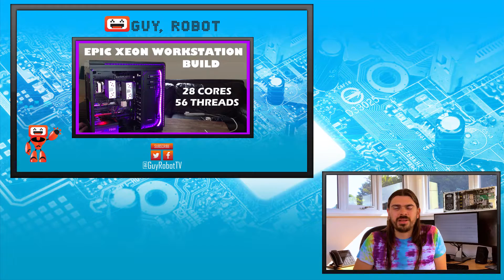I Quit: Rebooting My Life… and Robots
I’m rebooting my life.  At the age of 32 I’ve decided that enough is enough, I’m withdrawing from normal society as a software developer and going back to university to build intelligent robots.  This is Guy, Robot.

★★★ Upcoming Topics ★★★
Epic Dual Xeon 28 Core Build
New Epic Office
Commodore 64 Web Server
3D Printing for Beginners
Robots
Amiga 600 Unboxing
World of Warcraft Blade Server
My First PC Setup

WordPress (more details for each video)
Twitter (keep up to date with me daily)

★★★ Equipment ★★★
iPhone 6S Plus
Neewer NW-700 Microphone
InnoGear 48 Phantom Power
Creative Labs Sound Blaster Z PCIe
Dell U2515H Monitor
3m XLR to XLR Cable
iPhone TriPod
Adobe Premiere Pro

★★★ Some More Information ★★★
I thought it was time to provide a brief life update.  About a year ago I had a major incident in my life that led to me starting to question what I really wanted to do.  The last year has been one of the toughest years of my life but without doubt the most valuable that I have had.

I am 32 years old, married and have a wonderful two-year-old daughter.  I’ve been developing software since I was 7 and been paid for it since I was 15.  I reached the point in my career that I could command ridiculous amounts of money working for the most prestigious companies.  And unfortunately it’s all just a load of bollocks.

I’ve decided to reboot my entire life.  I’m fed up of attempting to find happiness on the treadmill that life says we should follow; I’m fed up of not having enough time to do the things I really want.  I spent 5,520 hours sat in an air conditioned box in my last contract and however much money I earned the very nature of the fact I was there meant I couldn’t spend my most valuable asset – my time – doing things I genuinely love.

Next month I am going back to university to study robotics and artificial intelligence at the University of Bristol.  I’m dropping out of the monotonous enterprise software developer lifestyle and I’ve also invested in tie-dye clothing and feel comfortable to actually wear my hair down after a almost fifteen years of having long hair.

It’s a scary proposition to throw in the towel to the life you have built.  If it hadn’t been for personal events that happened to me last year I may never have been able to make this decision – but what do any of us really want from life?  Money buys happiness to a point but it’s our passions, our loves that really motivate us.  For far too long now I’ve put them as secondary and played my perceived part in society at large without any enjoyment.  That’s got to change.

All the things are gone but with them all the stresses I had surrounded myself in life with have gone.  There is no daily commute to London any more, I have more time with my daughter and I actually get to work on things that excite me.  The thought that I can go back to uni and build robots (freaking robots man!) that can actually help people and make a difference is an awesome thought.

So with this new stage of my life I’m hoping to get enough time to actually focus on updating this blog as well as starting a YouTube channel.  Over the next four years I’ll be building robots, I’ll be creating and research new forms of artificial intelligence, I’ve got a pile of geeky things to play with and I still have my partially started vintage computer collection that I need to unbox and play with.  Also 3D printing, must 3D print all of the things.  Oh – and I built an entire laser tag system with custom hardware, I should probably run through that at some point.  Not least because it has red PCBs and red PCBs are cool.

Bye bye suit, bye bye shirts, bye bye London commute, bye bye endless CRUD operations, bye bye tight deadlines with no requirements, bye bye hair bands, bye bye money, bye bye houses, bye bye cars, bye bye daily misery, bye bye pointless use of my time.

Hello robots.  I am Guy, Robot.